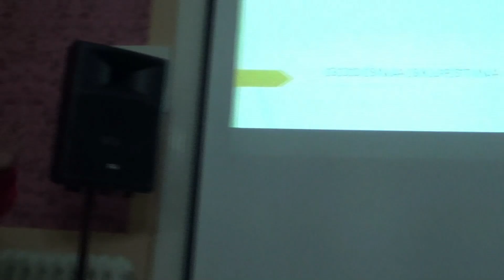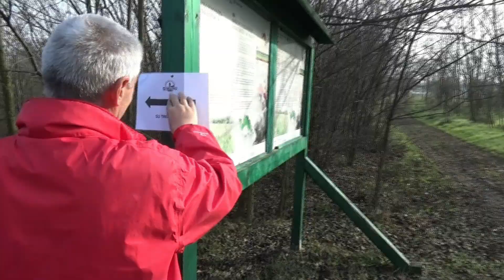PET GODINA u DESET MINUTA Poželi Želju 2018 2022